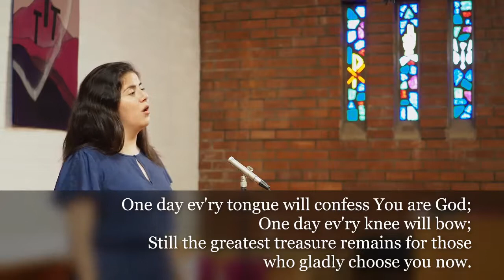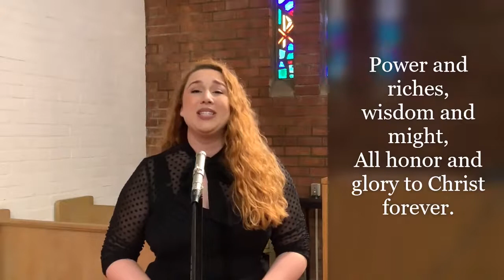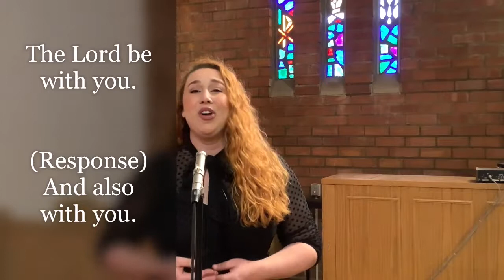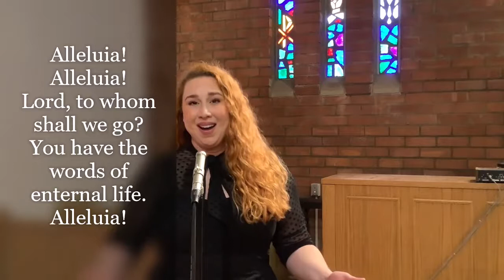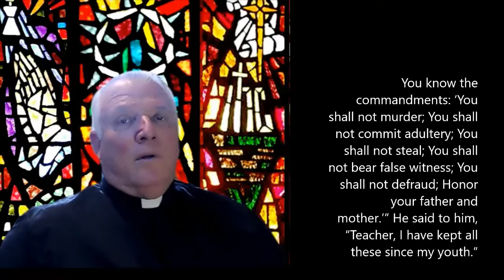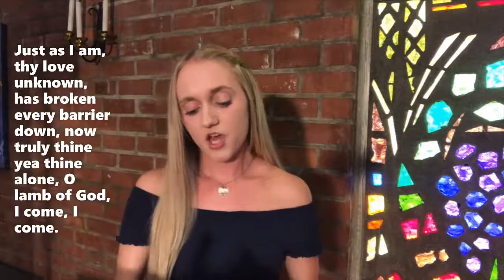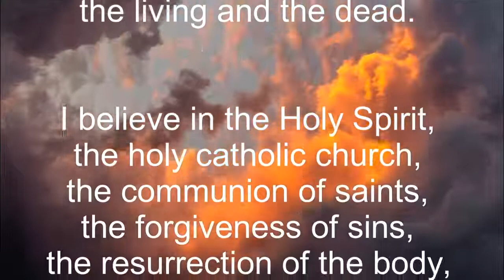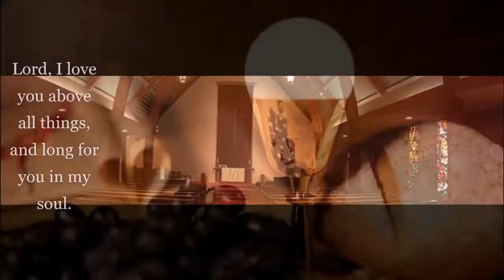Grace Lutheran 10 10 21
Happy Sunday, God loves us just as we are! That's the good news, the challenge, and the joy in following Christ.
Thank you to Tara Alexander, Daisy Santos, and Claire Skelley for leading the music today, and Pastor Jim for his uplifting sermon on the Epistle lesson, Hebrews 4:12-16.
If you'd like to join us in-person, our weekly church service is at 10am on Sunday mornings (mask required indoors). Thanks for joining us however and wherever you can!